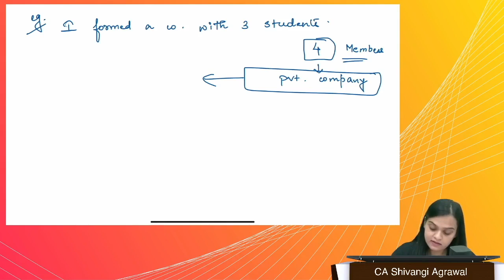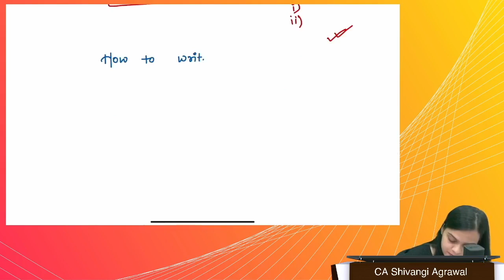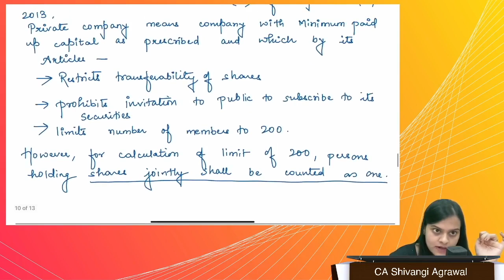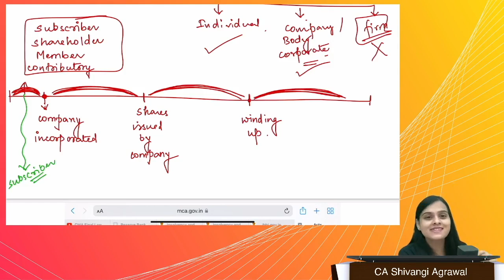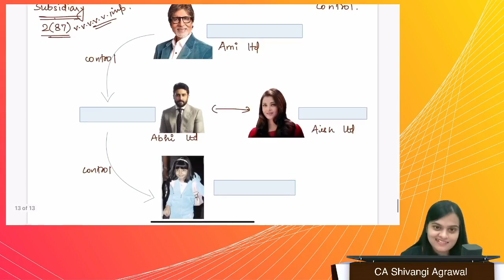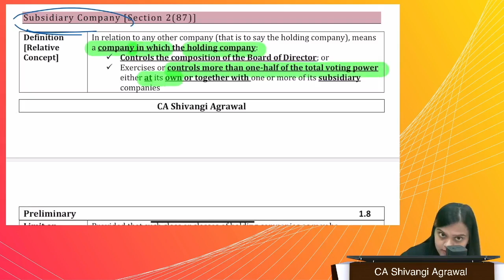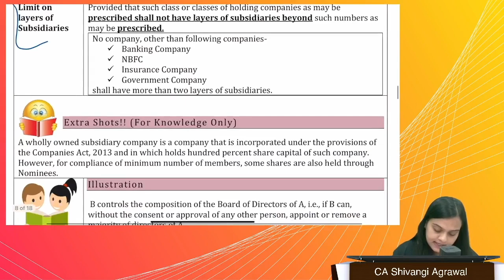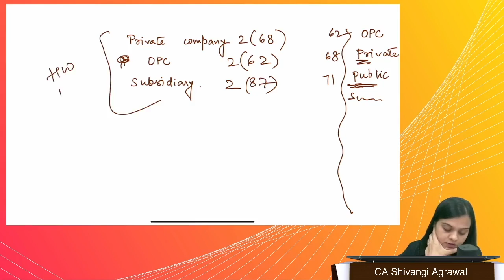02. CA Inter Law Regular Batch | Sep 2024/Jan 2025 | CA Shivangi Agrawal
02. CA Inter Law Regular Batch | Sep 2024/Jan 2025 | CA Shivangi Agrawal